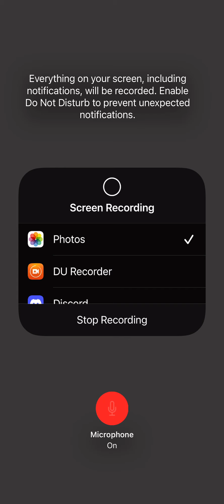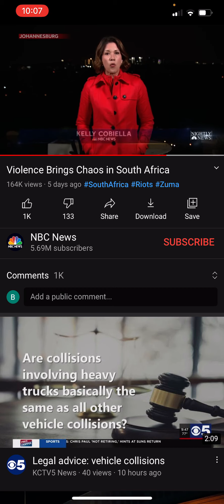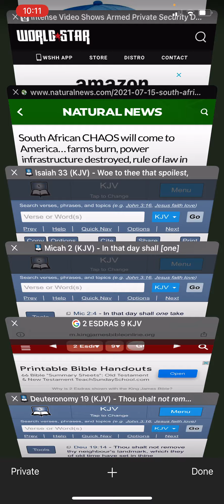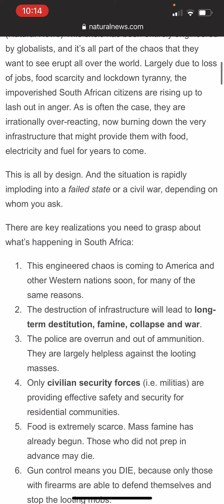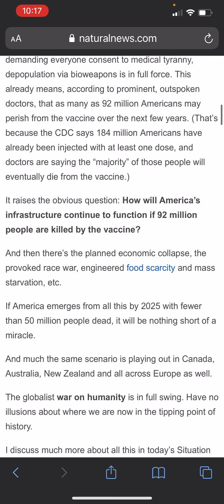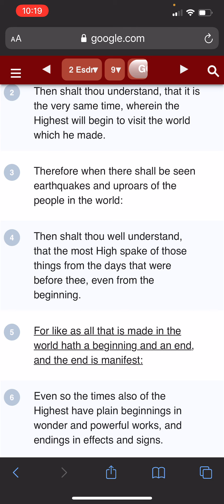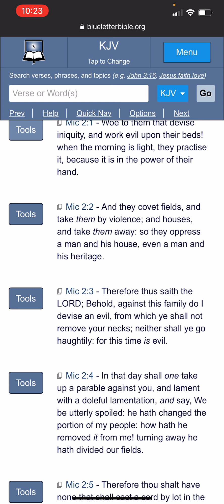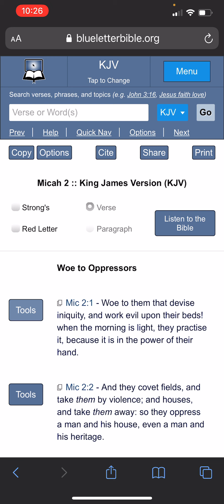“SOUTH AFRICA CHAOS IS COMING TO AMERICA”